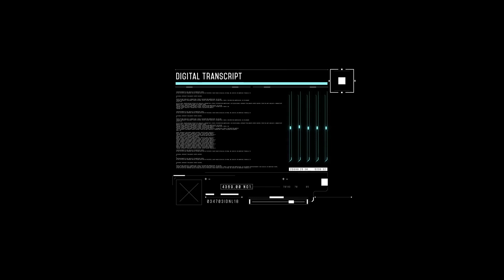HUD Digital Transcription 2 | After Effects Template